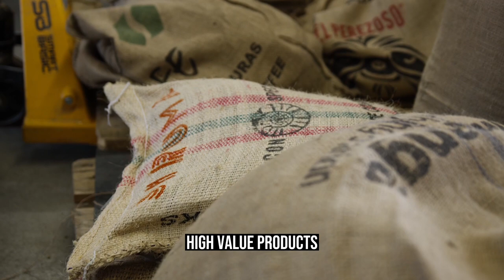What Is Inventory Control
Inventory Control?
Inventory control—also called stock control—ensures an organization has enough supply. The method ensures customer demand and budgetary elasticity by controlling internal and manufacturing processes.

Purchases, reorders, shipping, warehousing, storage, receiving, customer satisfaction, loss prevention, and turnover are needed for inventory control. Nearly half of small firms don't maintain inventories, even manually, according to the 2017 "State of Small Business Report".

Inventory control maximizes profit with little stock investment without hurting customer pleasure. It helps organizations evaluate their assets, account balances, and financial data. Inventory control prevents stockouts. Walmart lost $3 billion in 2014 due to stockouts caused by poor inventory control.

Supply chain management (SCM) oversees the flow of raw resources, commodities, and services from production to consumption. Stock control includes warehouse management. This process integrates product codes, reorder points, reporting, product descriptions, inventory listings and counts, and selling and storage techniques. Warehouse management matches sales and purchases to stock.

Inventory control should cover all goods. These practices can manage the following items.

Inventory Control—Why?

Product-based businesses' main capital expense is inventory. Inventory dominates this sort of company's balance sheet and eats up a lot of operating capital.

Inventory control prevents overbuying and shortages. While some just-in-time ordering organizations have very little inventories, most businesses need inventory control systems to manage their inventory.

Lowering inventory may free up finances for expansion or profitability. If a corporation needs more inventory and tight inventory control raises inventory levels, sales and profitability may increase. Inventory control may optimize your warehouse, stock room, supply room, or storefront to save money and better manage any goods.

How Inventory Control Improves Business
Proper inventory control can help a corporation meet client needs and maximize profits. According to the 2015 "Global State of Multichannel Customer Service Report," 62% of customers have discontinued buying from a firm with bad customer service. Out-of-stock or backordered items top customer service concerns. According to convenience store study, out-of-stocks can lose one in 100 customers. When their regular product is out-of-stock, 55% of buyers at any retailer would not buy an alternative. Inventory control strategies could also reduce costs and revenue losses in these areas:

Spoilage
Obsolete
Storage fees
Cost-efficiency
Sales drop
Losing customers
Overstock
Inventory loss
Warehouse losses

"Owners of small and emerging businesses would be stunned to see how much help they can get and money they can save by wisely managing their inventory," says David Pyke, co-author of Inventory and Production Management in Supply Chains, now in its fourth edition and professor of operations and supply chain management at the University of San Diego. Small firms often rely on inventory for capital. Good techniques optimize inventory management and client demand.

4 Inventory Management Methods

Manual: Tracking inventory with a pen and paper in a ledger or stock book is the easiest technique. This approach works for small firms with few items. It's hard to plan with this method because it's a real record.

Bin Cards: Stock cards are a more complicated solution. Stock cards list each product's unit price, sale price, and inventory count. In huge warehouses and stockrooms, employ product-specific cards. The system tracks purchases, sales, refunds, and promotional stock withdrawals. Note any issues on the stock card. Stock card systems need regular updates to work. Recording odd stock pulls prevents data errors.

Simple Spreadsheets: Small firms track inventories with spreadsheets. Spreadsheets, like Microsoft Excel, can automate and digitize product data. Stock levels and statistics can be updated regularly using little coding. Businesses easily adapt these systems. Users must understand how the spreadsheet works because everyone designs one differently. Because only high-level macros or coding that joins spreadsheet systems can automatically update them, this method is also considered manual.

Basic Inventory Software: SMBs use low-cost inventory software. This simple cloud-based automation links to your point of sale software to update stock in real time. Analytics and reporting let you do cost comparisons, create reorders, find top and worst-selling products, and drill down to order details or consumer habits. Simple inventory management software may expand as your organization expands.